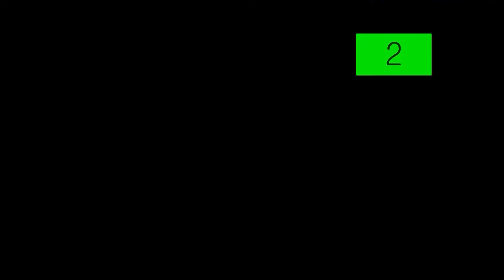cart 1202 vmsh v28